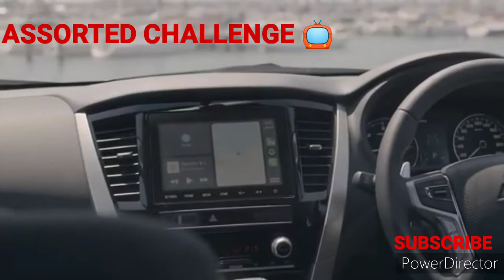NEW PAJERO SPORTS GLX 2020